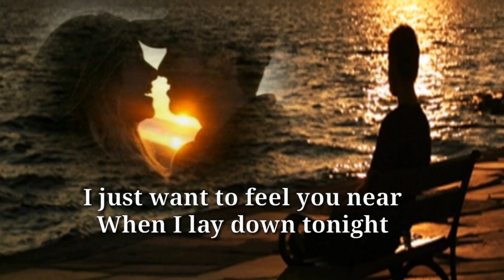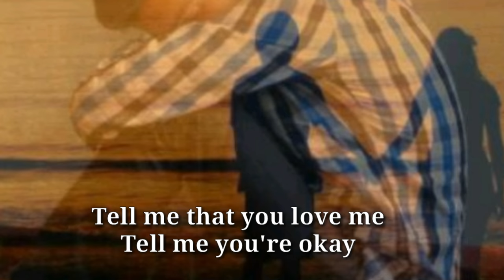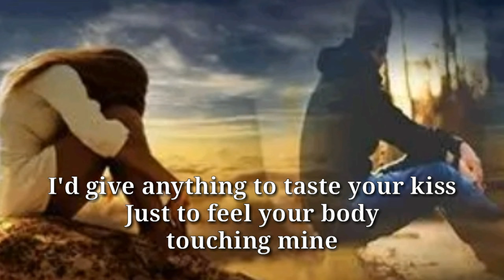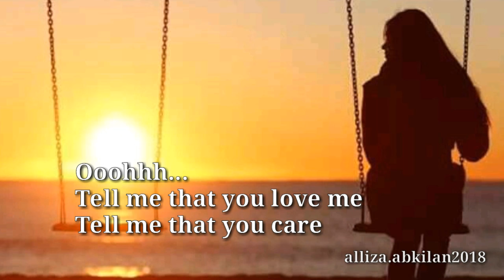TELL ME THAT YOU LOVE ME (Lyrics)=Terri Gibbs=